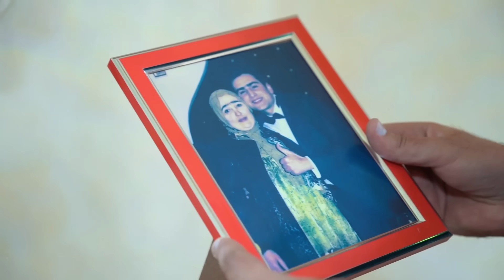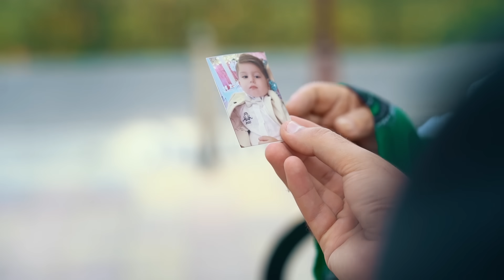Филми кутох. МОДАР. Диловар Сафаров Dfilm.tj Dilovar Safarov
МАЙРАМ ИСОЕВА. БАХТОВАРИ ЧАМШЕД. ФИЛМИ ТАРБИЯВИ МОДАР. ОЧАЧОН
Авторский канал Диловара Сафарова  Dfilm tj